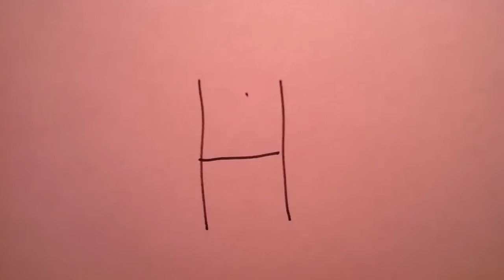ABC Song: The Alphabet Song ABCDEFGHIJKLMNOPQRSTUVWXYZ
"abcdefghijklmnopqrstuvwxyz"
This is the entire alphabet. It goes all the way from A to Z.

"The ABC's"
"The Alphabet"
"ABC's"
"ABC Song"
"Alphabet"
"Alphabet Song"
"The ABCs"
"ABCs"
"abcdefghijklmnopqrstuvwxyz song"
"zyxwvutsrqponmlkjihgfedcba"

Lyrics:
a-b-c-d-e-f-g
h-i-j-k-lmnop
q-r-s
t-u-v
w, x